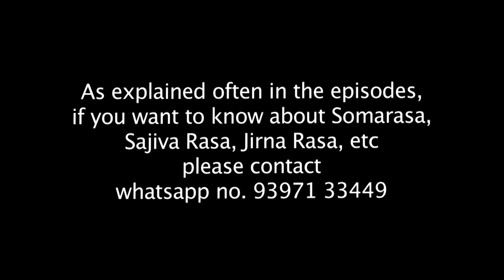Traditional Yoga Practice Session on October 10, 2020